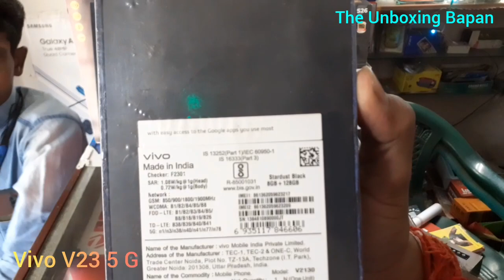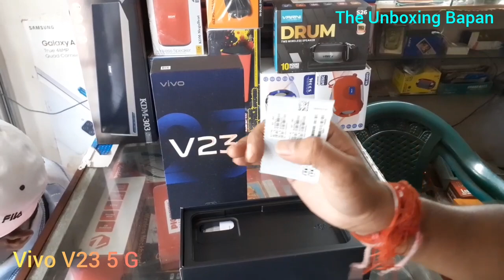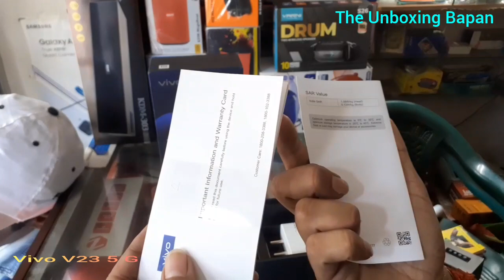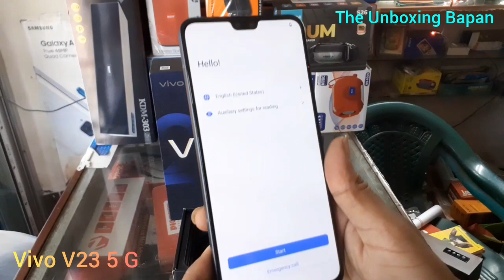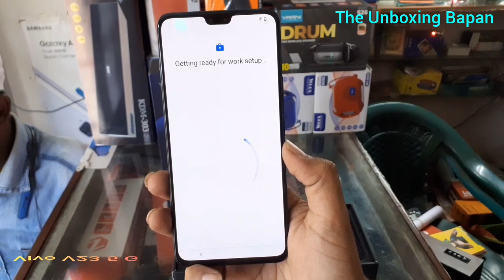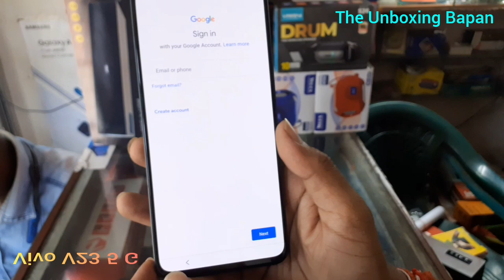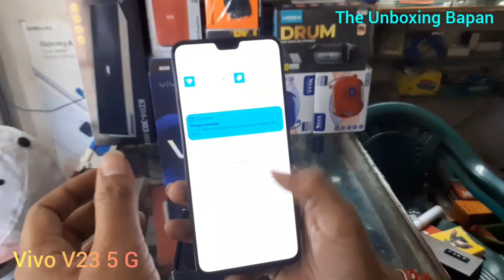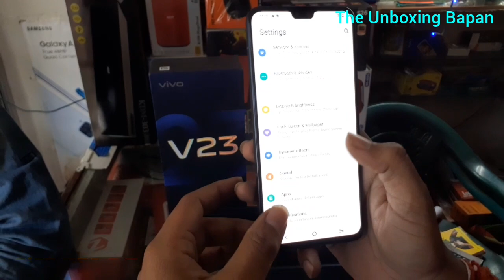Vivo V23 5G Unboxing V23 V23 Review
Vivo y23 5G mobile smartphone

 8GB RAM 128 GB ROM

 processor MediaTek Dimensity 920 Octa Core 2.5 GHz

 64 megapixel plus 8 megapixel plus 2 megapixel real camera

 50 megapixel plus 8 megapixel Front camera

 display size 6.44 inch full HD plus AMOLED display

 network type 5G 4G 3G 2G

 dual sim support

 handset headset USB cable charger 3.5 mm earphone jack editor ejector tool phone cash protective film (Applied) documentation